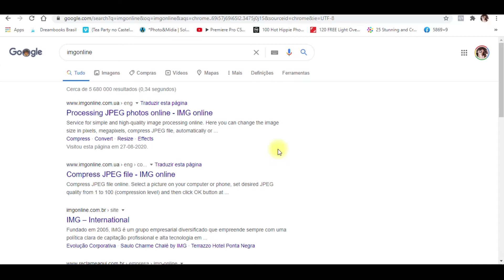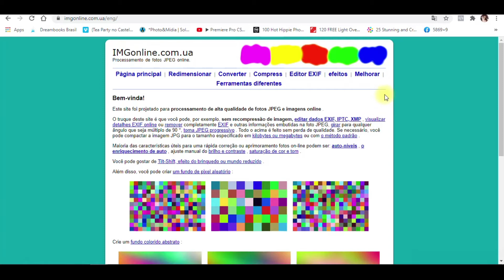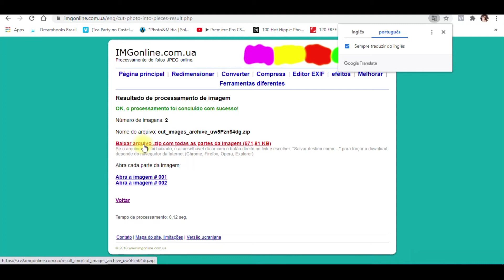COMO POSTAR CARROSSEL COM UMA FOTO SÓ NO INSTAGRAM?